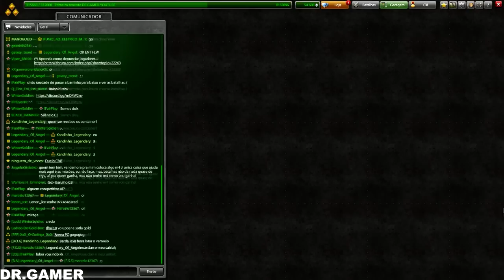TANKI ONLINE - ABRINDO CONTAINERS #24 (ABRI 6 CONTAINERS)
Bora ver o que veio nos containers do evento :D.